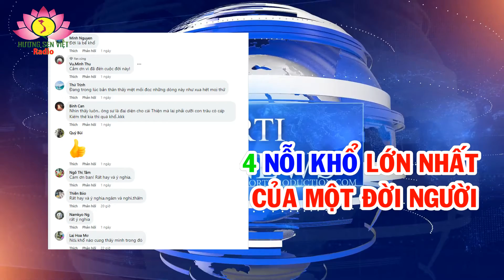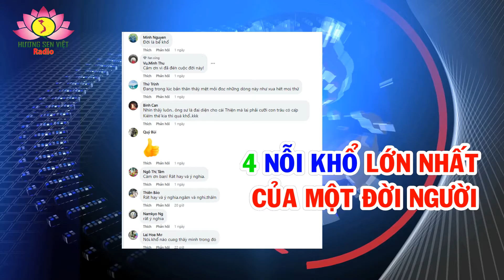4 NỖI KHỔ LỚN NHẤT CỦA MỘT ĐỜI NGƯỜI